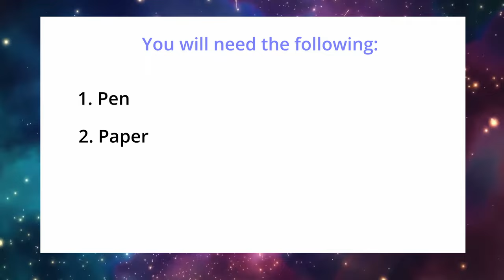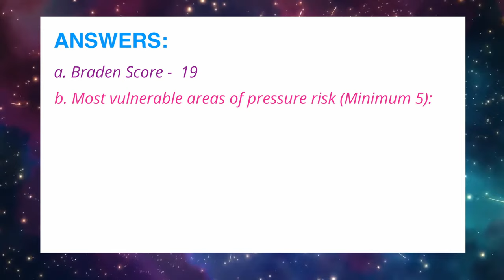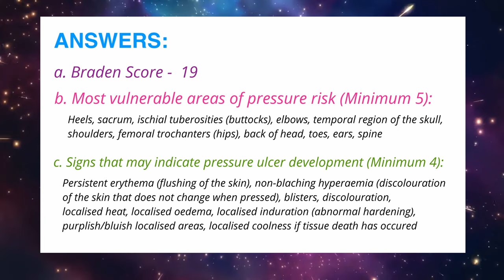BRADEN SCALE (Pressure Area Assessment)| 8 MINUTES | OSCE 2021| PRACTICE SCENARIO 3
Facebook: OSCE for International Nurses

Special Thanks to Paul Ursachi for the background ❤️